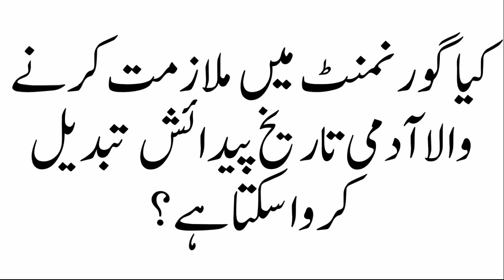Can a man working in government change his date of birth#Education4all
Can a man working in government change his date of birth
notification regarding date of birth change of date of birth in government service
alteration of date of birth of a government servant supreme court judgement on correction of date of birth judgment on correction of date of birth date of birth rules
rules to change date of birth date of birth dispute